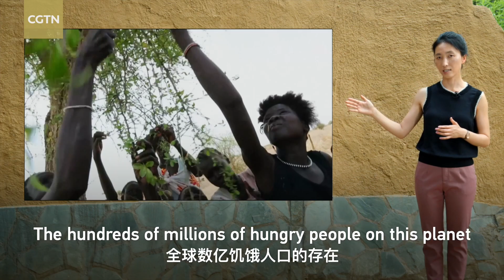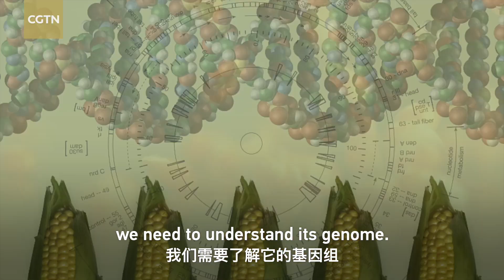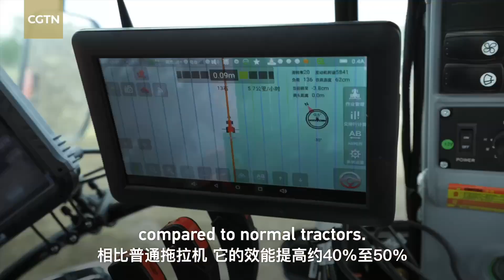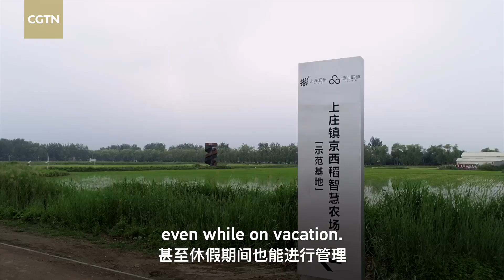In Food We Trust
China has always prioritized food security, a significant undertaking considering it possesses less than 9 percent of the world's arable land. How has China successfully nourished its 1.4 billion population with such limited resources? In this regard, a biologist, an economist, an AI expert and the representative from the UN World Food Programme in China offer their perspectives on the pivotal role of science and technology in China's agricultural development and its overarching food security strategy.